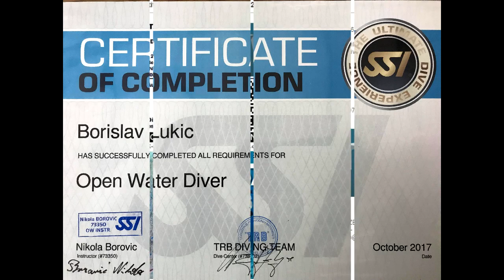SSI Certifikate 28.12.2017. - TRB Društvo podvodnih aktivnosti